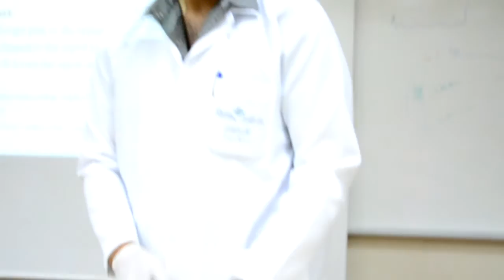Anatomy External and Internal features of heart